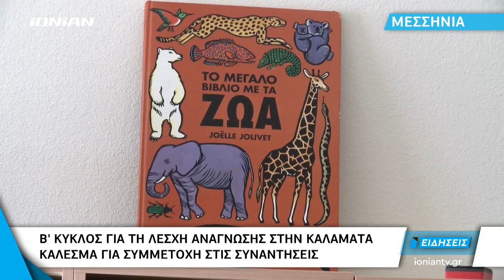Μεσσηνία | Β' Κύκλος για την Λέσχη Ανάγνωσης στην Καλαμάτα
Δράσεις που αφορούν τον πολιτισμό στη δημόσια κεντρική βιβλιοθήκη της πόλης. Και φέτος ξεκίνησε τις συναντήσεις ο επιτυχημένος θεσμός της Λέσχης Ανάγνωσης προσκαλώντας τους πολίτες της Μεσσηνιακής πρωτεύουσας να συμμετέχουν.